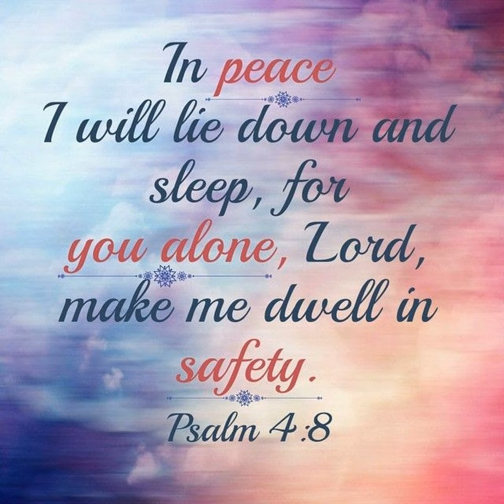Dios sa Atong Kalinaw (2023 February 4 Dapitan & Calamba Broadcast)